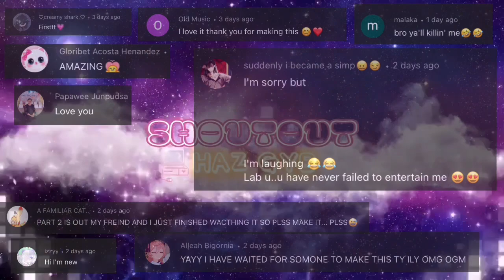WISE Agents react to Mission 14💣Anya saves Loid Forger🔫Spy x Family react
ʕ•́ᴥ•̀ʔっ♡ℂ𝕙𝕒𝕣𝕒𝕔𝕥𝕖𝕣𝕤♡
Loid Forger
Sylvia Sherwood
Fiona Frost
Franky Franklin